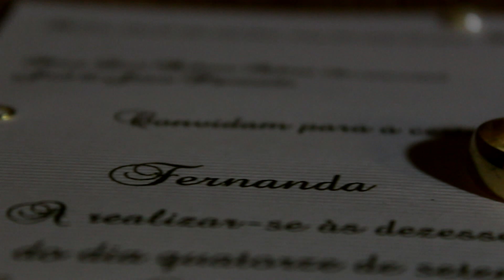Trailer do casamento de Fernada & Dênis realizado na Catedral de Santo Antônio em Sete Lagoas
Produzido por Saulo Chaves Produções